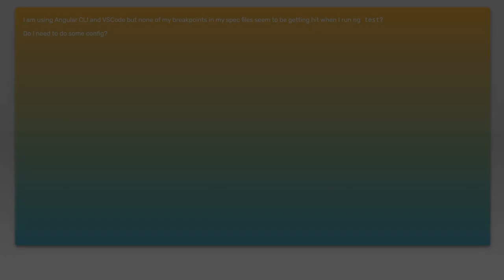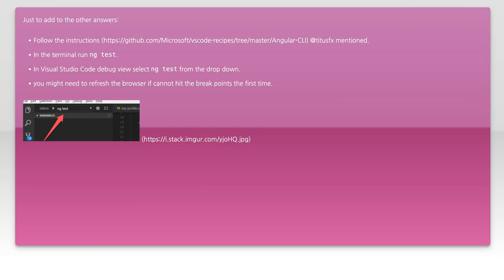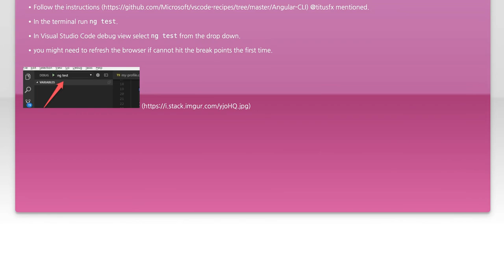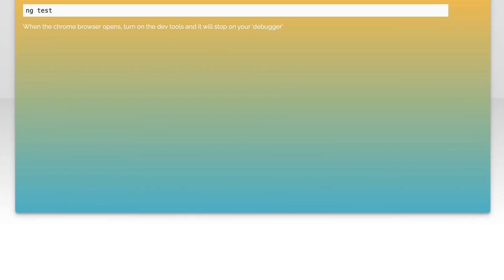How to Debug Angular Tests: A Comprehensive Guide for NG Test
angular: Debug Tests in NG Test

Related to: angular, visual-studio-code, karma-jasmine, angular-cli